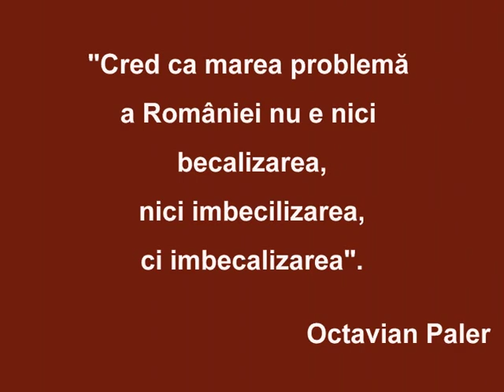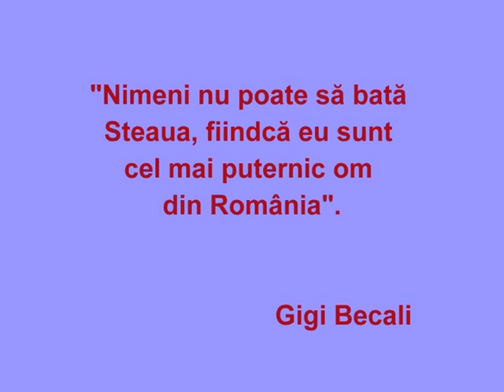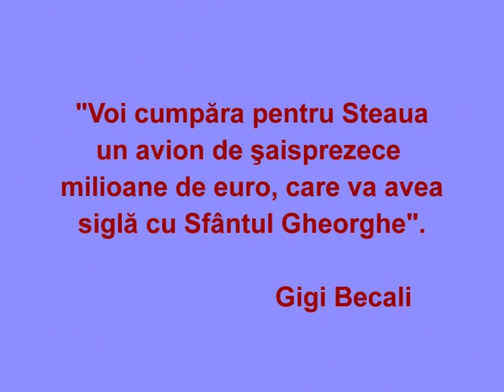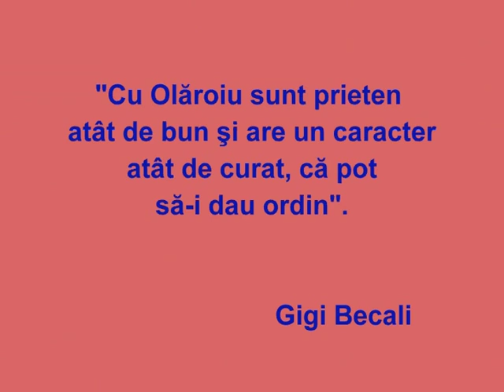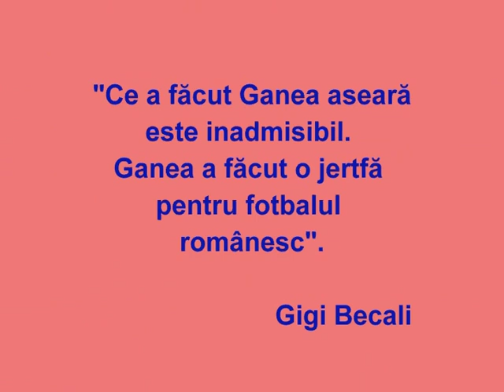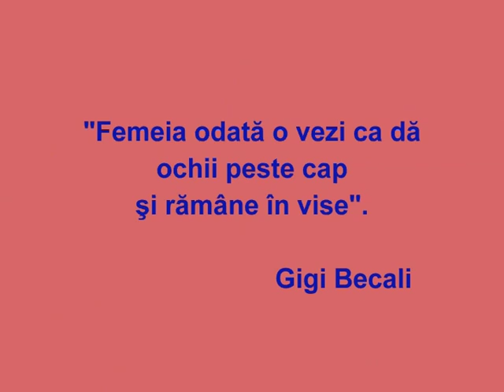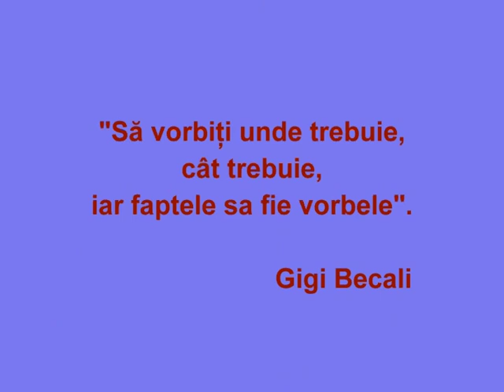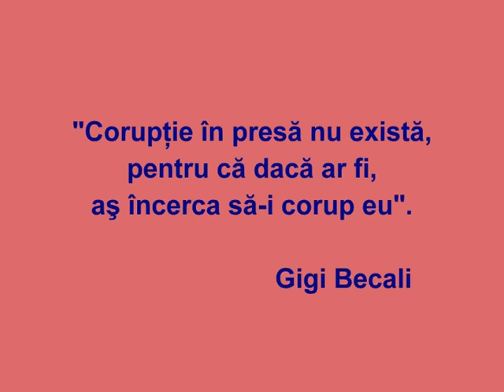Perle marca Gigi Becali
Selectate din "Mi-e rau la cap, ma doare mintea" - Radu Paraschivescu